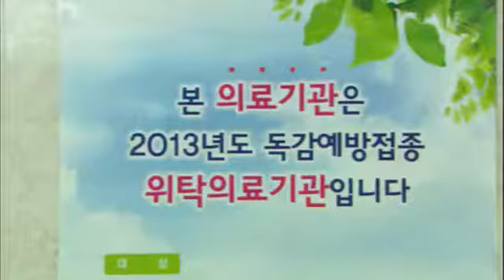산 너머 남촌에는 2 - Namchon 2 EP69 # 011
Title : Namchon 2 (EP69)

둘째 딸 은영이 외국으로 간다 하자 마음이 허전한 순덕은, 타향살이를 할 딸 생각에 외국인 일손 트안을 자식처럼 대해준다. 그런 순덕을 트안 역시 엄마라 부르며 따르고, 순덕은 트안을 집으로 들이기까지 하는데...